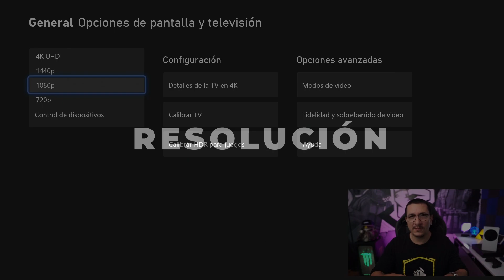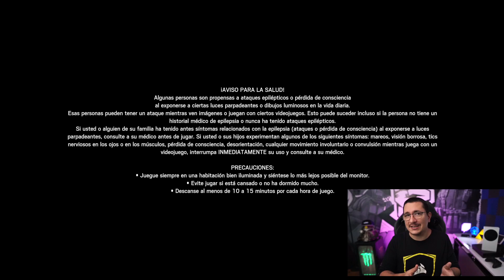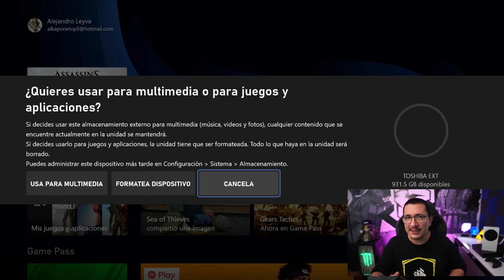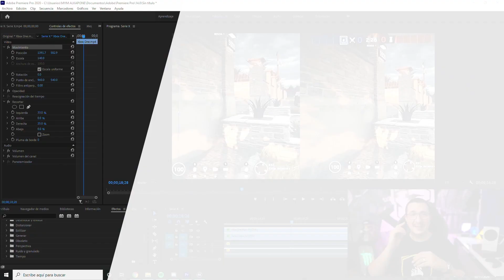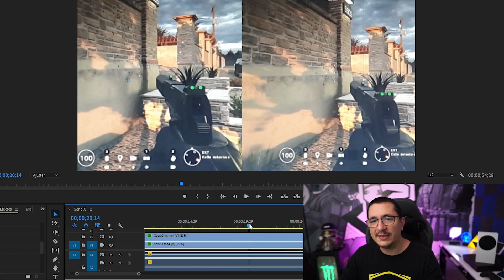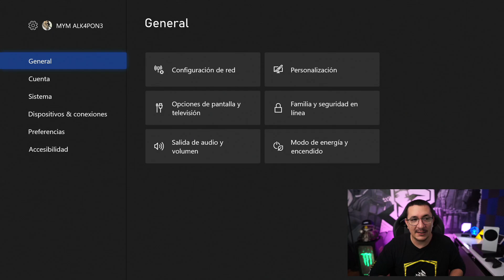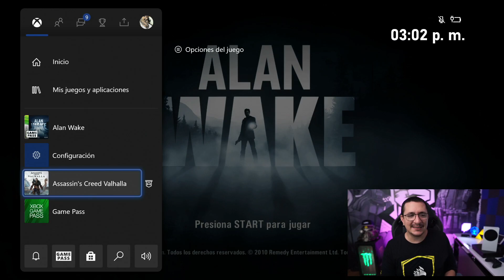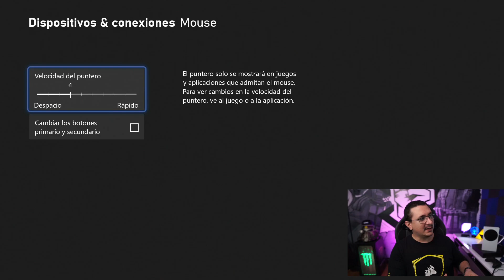Respondo sus dudas sobre las Xbox Series